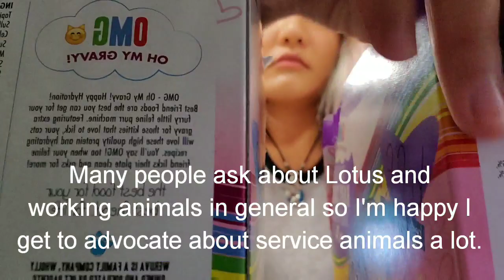Taking My Service Dog to Work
I haven't had time to make any videos lately so here's one I made my first few months of working at a pet supply store.

They are very accommodating to my disabilities, they love Lotus, and I really enjoy being a part of something bigger than me. If you have any questions or requests, please leave them below! Support your independent pet stores!